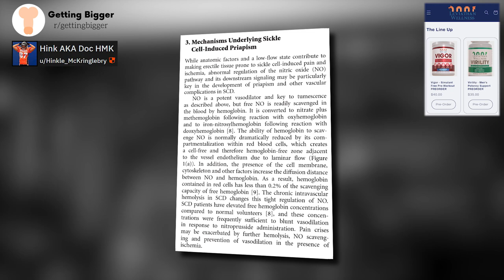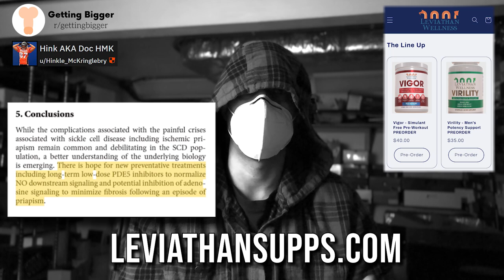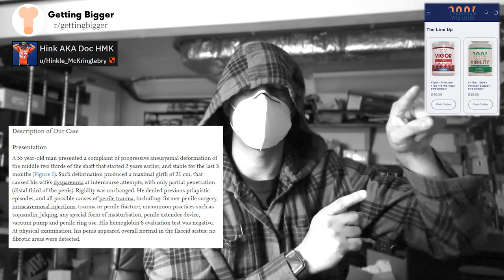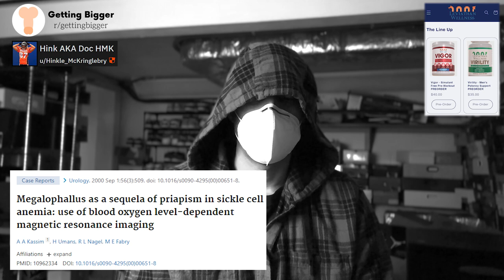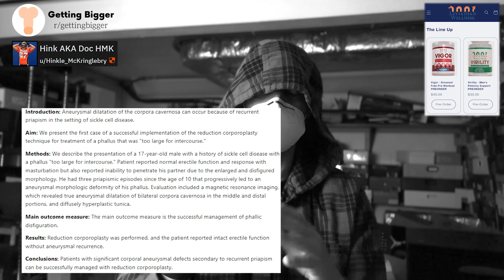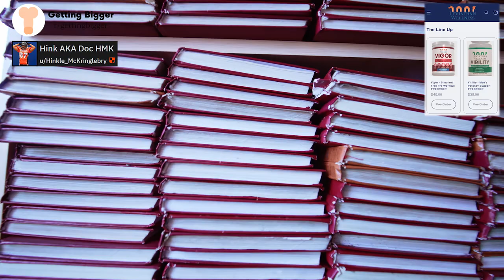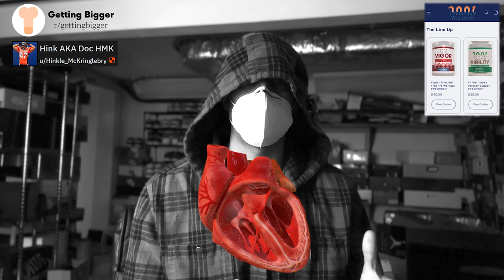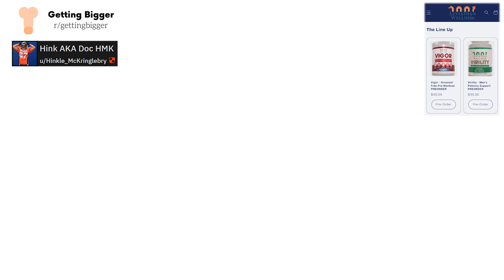PENILE GIGANTISM EXPLAINED AND HOW TO APPLY IT TO OURSELVES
Today we discuss the medical phenomenon where the penis enlarges naturally and how that is applicable to PE and what we can learn from it to naturally enlarge ourselves.

2. Perform anything discussed on this channel at your own risk. Nothing is without risk.

3. The creator of this video is not responsible for any actions taken based on the information provided. Always consult with a healthcare professional before making medical decisions.

4. the content is not intended to replace professional medical advice, diagnosis, or treatment.

5. information provided may not be up-to-date or comprehensive.